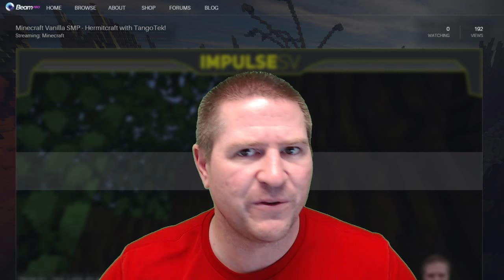Special Announcement Vlog! (Beam.pro/impulseSV)